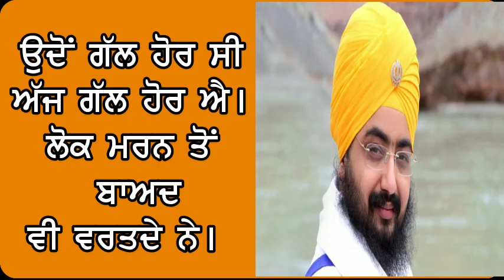ਸਿੱਧੂ ਮੂਸੇ ਵਾਲਾ ਦੇ ਸਿਵੇ 'ਤੇ ਸਿਆਸੀ ਰੋਟੀਆਂ ਸੇਕਣ ਵਾਲੇ।Sidhu moose wala de ghar muhre dharna kyun laya c